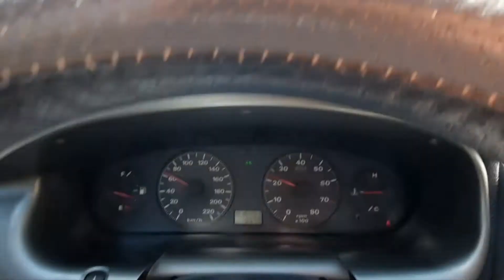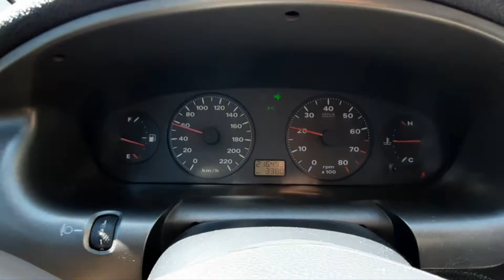NEVŞEHİRDE GEZİLECEK YERLER. KOZAKLI TERMAL KAPLICALARI.2021